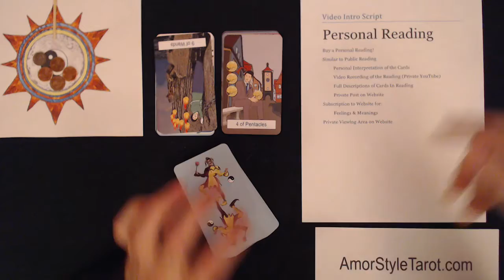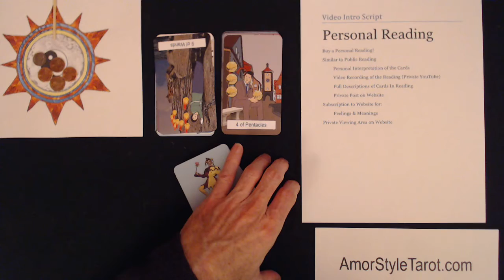Brief Personal Reading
See the personal reading section of my website for details.